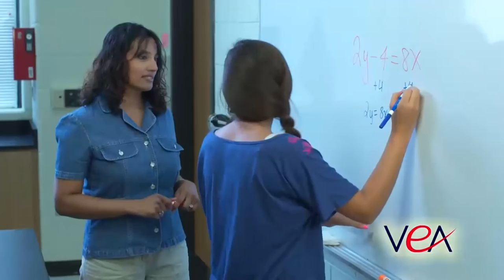This Week in Richmond - 14 October 2016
This week's guest is Kelly Thomasson, VA Secretary of the Commonwealth and Clark Mercer, Chief of Staff for Lt. Governor Ralph Northam.